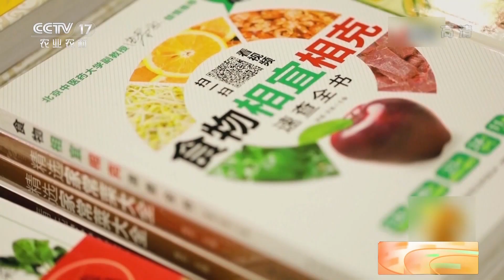[中国三农报道]“食物相克”有科学依据吗？|农业致富经 Agriculture And Farming